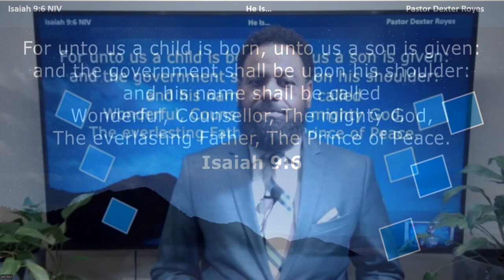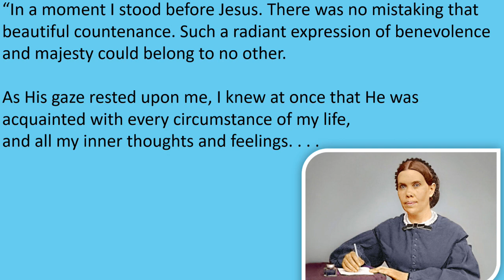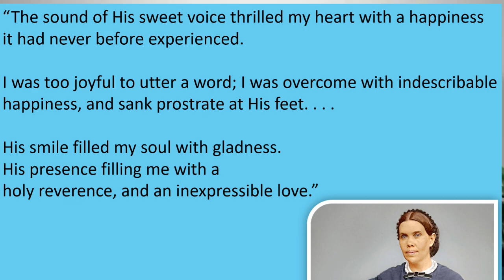Pastor Dexter Royes - He is...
I came by today to deposit important reminders in your memory bank, that Jesus Christ is not just Mary’s baby. He Is the crucified and risen savior. He is also wonderful. He is counselor. He is the Mighty God. He is your everlasting Father. He is Your prince of peace.